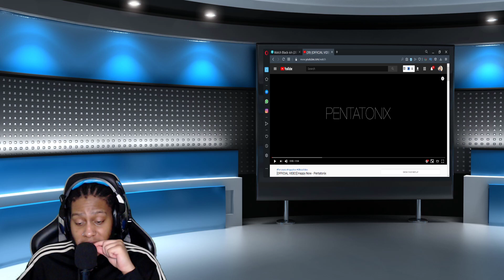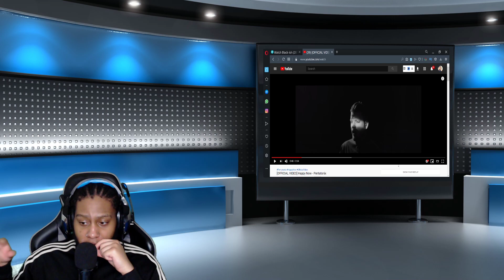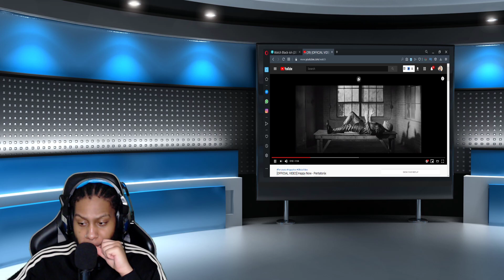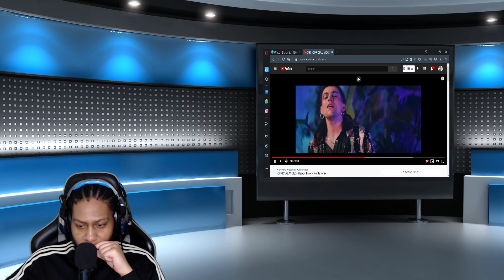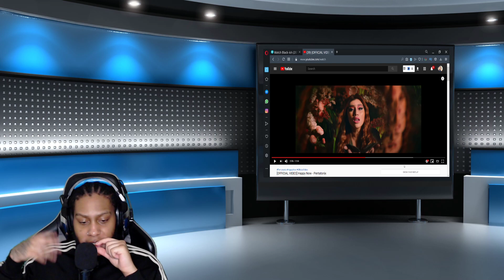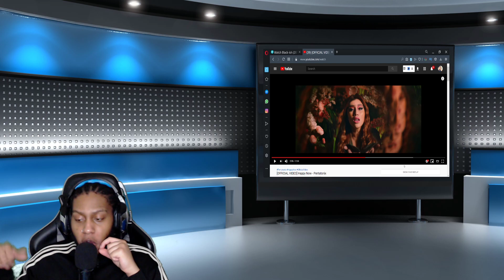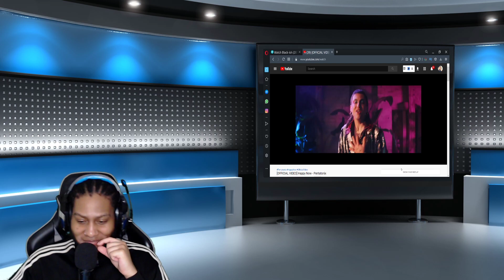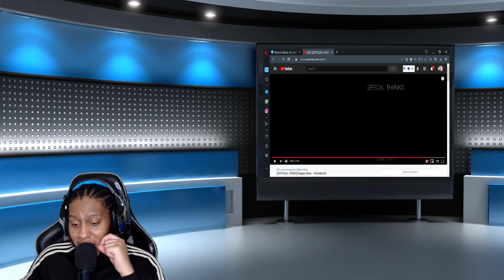Pentatonix - Happy Now [OFFICIAL VIDEO] - Reaction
This is my reaction to [OFFICIAL VIDEO] Happy Now - Pentatonix